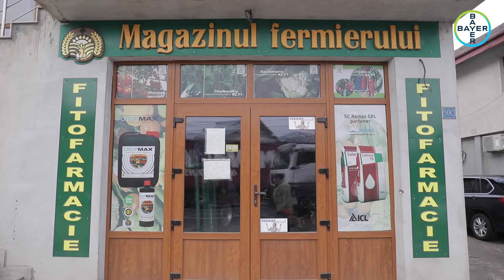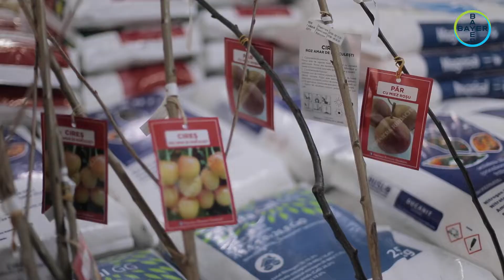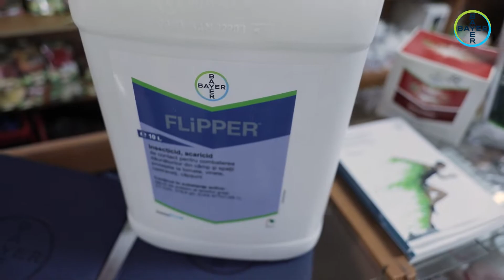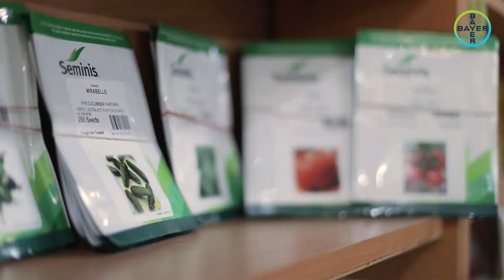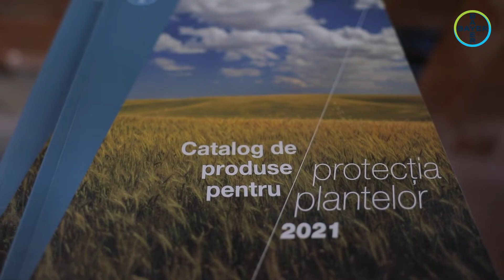Bayer alături de Fitofarmacii: RAMAX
„Suntem în domeniul fitofarmaciștilor din 2008, dar în agricultură suntem din moși-strămoși”. Provocările sunt din ce în ce mai mari, iar faptul că agricultură fără protecție fitosanitară nu se poate face, este o realitate. Trendul actual este orientat spre produsele biologice, iar Bayer are o poziție de lider și în acest segment.